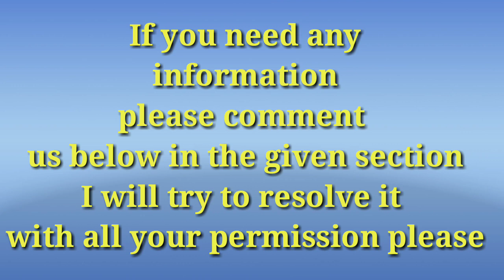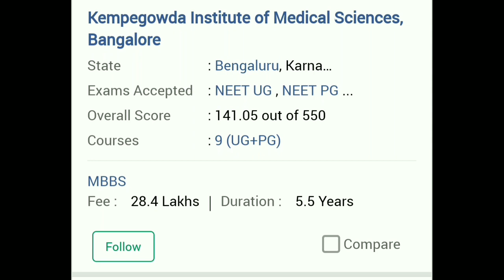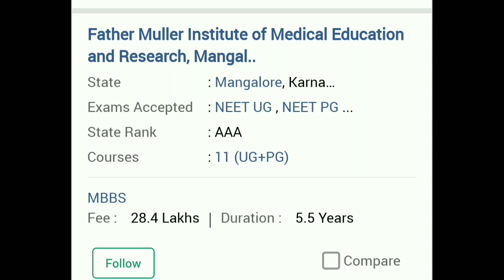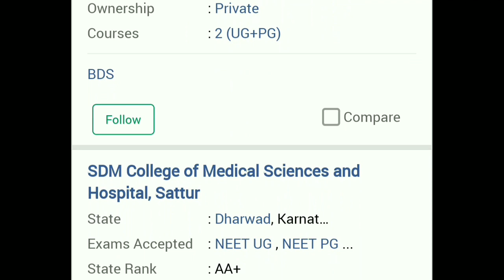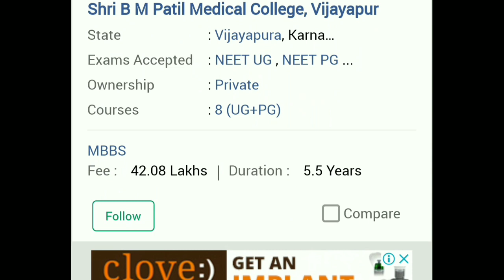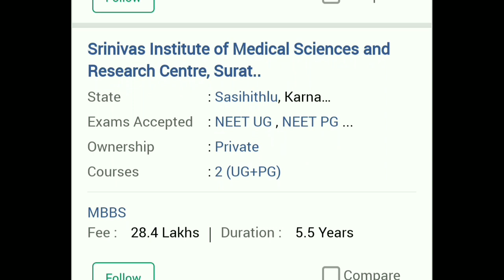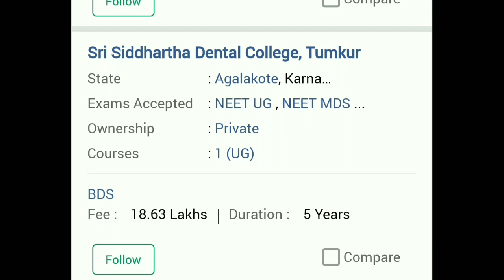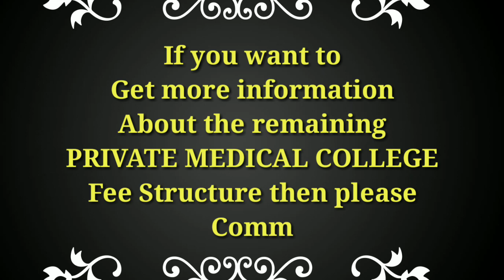Private Medical College with Low Fee | low fees mbbs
Private Medical College with Low Fee
Karnataka Private medical College fee structure

Fee structure of popular private medical college
Low Fees MBBS Private Colleges In India - Fees, Total Seats, Admission Procedure
low fees mbbs
private medical college who is excepting neet rank